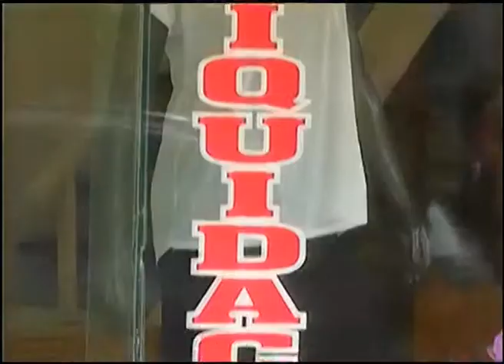Día a Día - Venden en seis cuotas sin interés - 10/03/14